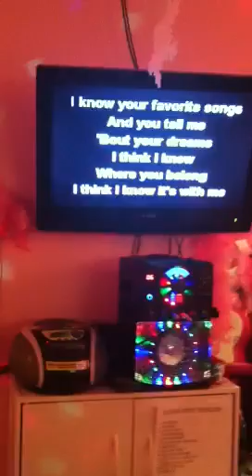Best Kids manicure, pedicure party for 9 year olds in Milwaukee, Waukesha, New Berlin, WI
Hello Kitty look a like massaging vibrating pedicure chair to pamper every diva girl.
Hair up do's, nails, make up, karaoke to Taylor Swift and more! Fashion show for red carpet pictures!
Best manicure pedicure party for 9 year olds in Milwaukee, Waukesha, New Berlin, @
A Hair for Kids Salon LLC
14023 W. Greenfield Ave